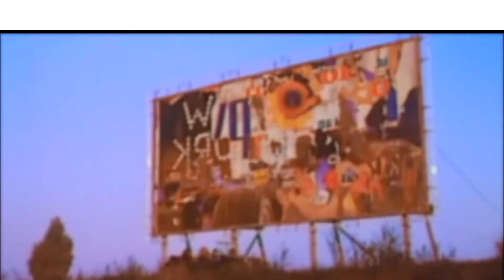Hacienda - Let Me Go (unofficial video)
Hacienda
Shakedown
[Collective Sounds Records]
The Black Keys like to take on pet projects. Drummer Patrick Carney has helped produce music by Tennis, while frontman Dan Auerbach has worked on albums by Dr. John and Jessica Lea Mayfield. Auerbach's current band-of-choice is San Antonio-based fourpiece Hacienda. The Texan rockers' third album definitely contains shades of Brothers, but Shakedown ultimately establishes Hacienda as a unique and solid rock band that's sure to stick around.
Just like their Ohio-bred mentors, Hacienda is stomping, playful, and lyrically less-than-brilliant. Their music is driven not by feeling, but sheer brawn. Shakedown grooves, thumps, and forcefully burrows its way into your skull. Yet in spite of their innovative and infectious rock compositions, Hacienda rarely departs from lyrical clichés. On "You Just Don't Know", the band bemoans the pain of love: "The way I feel about you tortures me inside / Never rest til I get this right".  Luckily, excellent and addictive songwriting overshadows the lyrical shortcomings. Standout tracks include first single "Savage"  a laid-back, funky foot-tapper - and "Let Me Go" a soulful, old-fashioned rock song. Raw, unpolished, and undeniably catchy, the whole album sounds just about radio-ready. Under Auerbach's excellent direction, Hacienda have produced a solid effort. Musically heavy but lyrically light, Shakedown is an excellent third album.